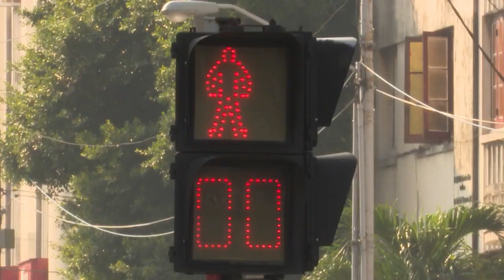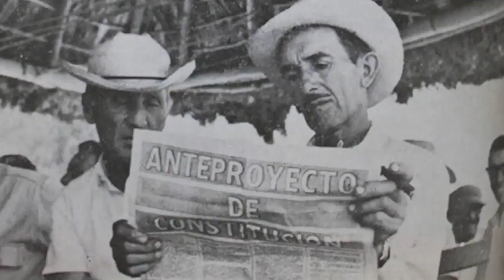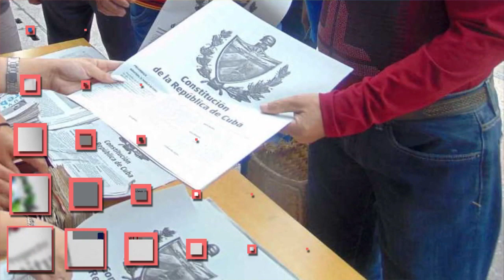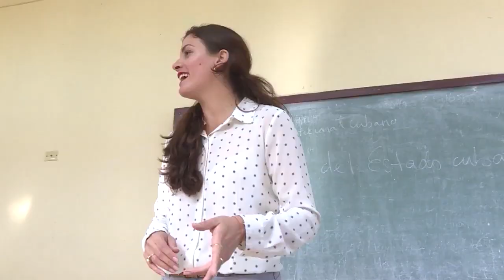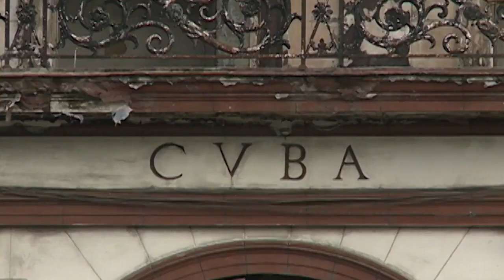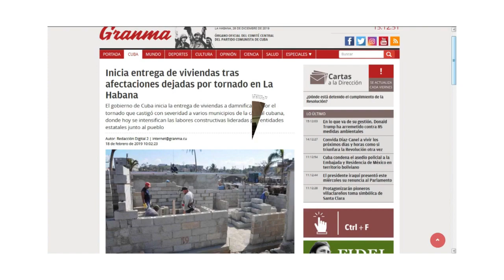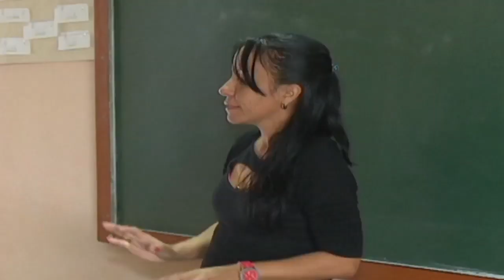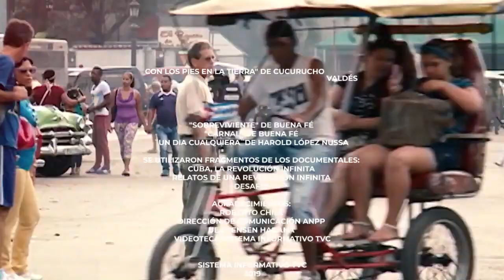Con Cuba para todos los tiempos